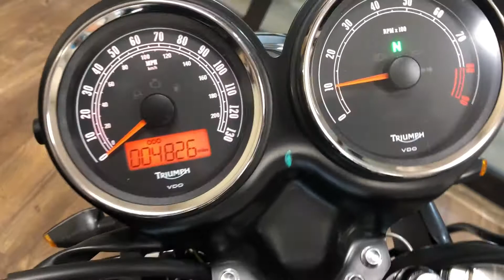TRI621200 walkaround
2014 TRIUMPH BONNEVILLE T100 walk around video